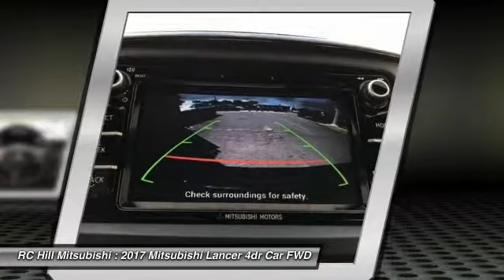2017 Mitsubishi Lancer DeLand Daytona Orlando N9456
2017 Mitsubishi Lancer LE - $14710

** ZERO DOWN PAYMENT, RC HILL SALE PRICES going on NOW. NATIONWIDE LIFETIME WARRANTY on all RC Hill Mitsubishis. Serving Central Florida for over 40 years! Call, Click or Come by! Here it is! Hurry and take advantage now! Check out this 2017! Quite possibly the perfect car for you! Mitsubishi prioritized practicality, efficiency, and style by including: a trip computer, power moon roof, and power windows. Smooth gearshifts are achieved thanks to the 2 liter 4 cylinder engine, and for added security, dynamic Stability Control supplements the drivetrain. Our sales staff will help you find the vehicle that you've been searching for. We'd be happy to answer any questions that you may have. Please don't hesitate to give us a call.